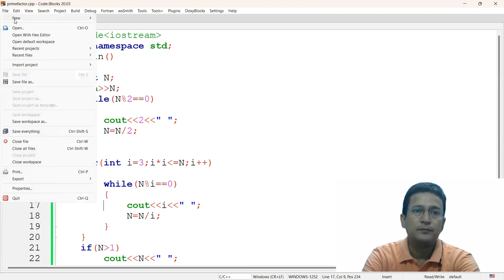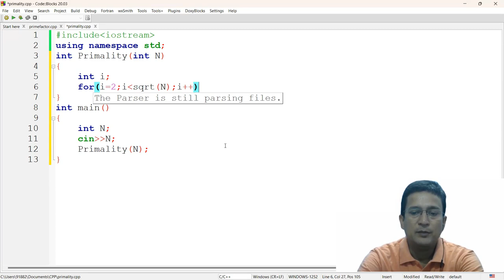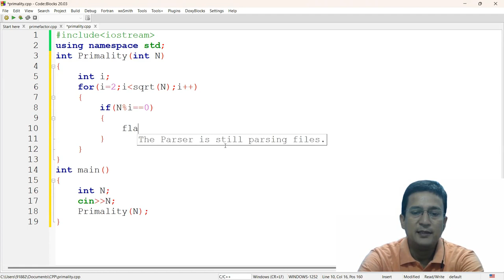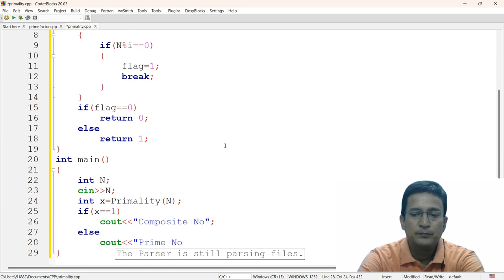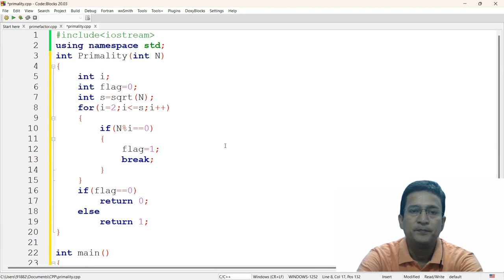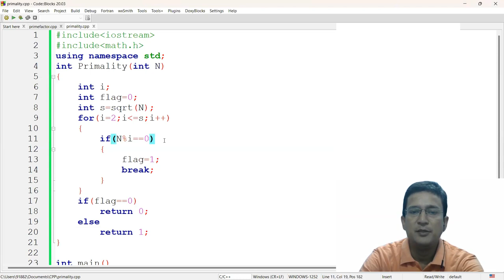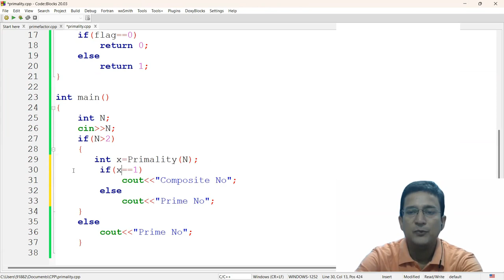Prime Number or Composite Number : Problem Solving